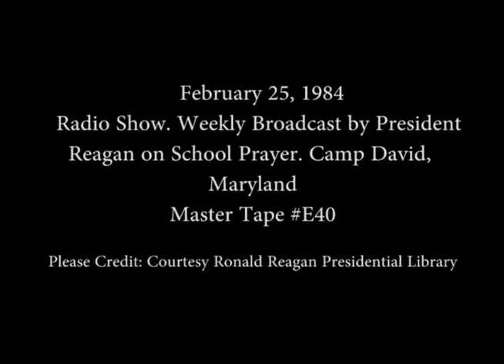President Reagan's Radio Address on School Prayer on February 25, 1984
Full Title: President Reagan's Radio Address on School Prayer from Camp David, Maryland on February 25, 1984

Access Restriction(s):Unrestricted
Use Restriction(s):Unrestricted